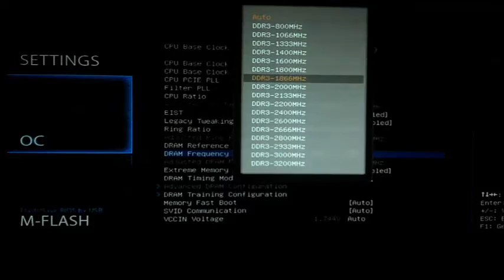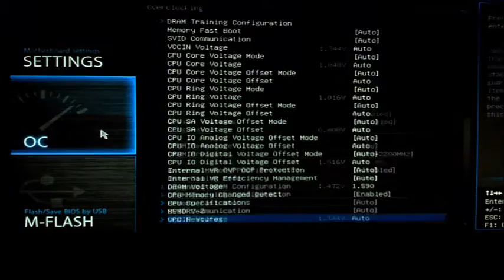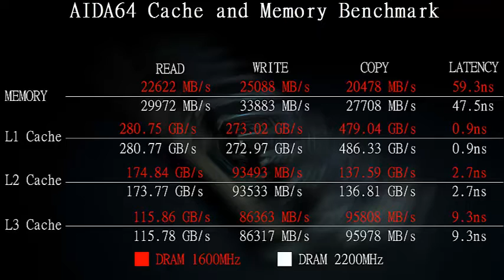How to Overclocking RAM with Z87/Z97 Chipset (1600MHz to 2200MHz) / Benchmarks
This tutorial to show you how to overclocking memory without increase CPU Base clock.
OC RAM make your fps increase ingame /write/read/copy more faster!!!
My ram is: Corsair Vengeance DDR3 4GB x2 Kit (1600MHz dual-Channel)
Some Z97 mobo can OC 1600mhz to 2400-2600mhz for this ram!!

FULL benchmark link :
Memory Read :

Spec:
Intel Pentium G3258 (OC 4500MHz @ NB 4.2GHz)
MSI Z87-G41 PC Mate (MS-7850)
Corsair Vengeance DDR3 4GB x2 (1600MHz @ OC 2200MHz)
PowerColor HD6950
Deepcool Maelstrom 120K

QuickTAG:
how to oc ram
how to overclock ram
how to overclocked ram
ram oc
chipset z87
chipset z97
OC ram
Overclocking RAM
overclock ram
oc ram
oc memory
overclock memory
overclocking memory
overclocked memory
benchmark ram
benchmark memory
z87
z97
h87
h97
How to overclocking ram
overclock ram
overclocking ram
overclocking memory